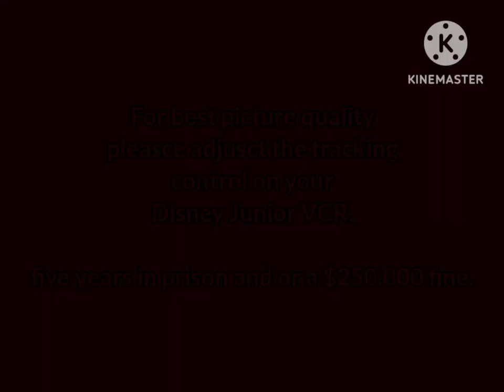Opening to Jacob Work it out Wombats Series: Zeke Stacr-wacs: 2023 DVD VHS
pant date is
41st week of 2023
record JVC DVD VHS Player